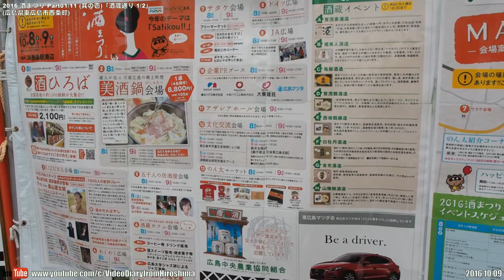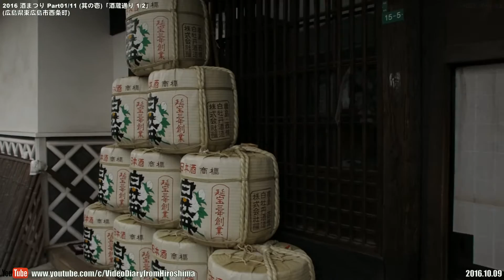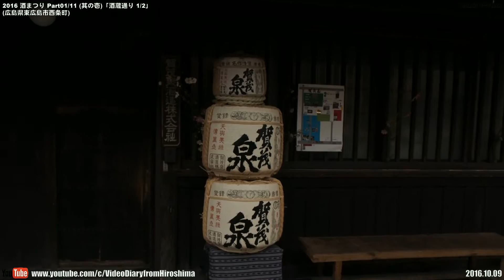2016 酒まつり Part 01/11(其の壱)「酒蔵通り 1/2」 10.09 東広島市西条町 Sake (Japanese rice wine) Festival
2016 酒まつり 其の壱 「酒蔵通り 1/2」 10.09. 撮影場所:広島県東広島市西条町 JR西条駅周辺
2016 Sake (Japanese rice wine) Festival Part 01/11 "Sake Brewery Street 1/2" 10.09. Location:Around JR Saijo Station,Saijo town,Higashi-Hiroshima city,Hiroshima Prefe,Japan.

昨年は来られなかった、酒まつりにやって来ました。
Part01/11は、JR西条駅前から酒蔵通りを東に向かって歩きます。 各イベント開始前なので、未だ人は余りいません。 しかし、この後は大混雑です。

これ迄の酒まつりの動画はこちらの再生リストから。

酒まつり 2013〜 広島県東広島市西条町 "Sake (Japanese rice wine) Festival",Saijo town,Higashi-Hiroshima City,Hiroshima Pref,Japan

Firmware ver.4.1
Adapter :  MMF-3
Lens : 4/3  ZUIKO DIGITAL
14-54mm F2.8-3.5 HG
M-IS:M-IS2
External microphone : TAKSTAR SGC-598 Stereo shotgun microphone